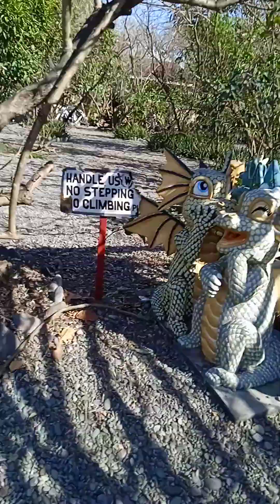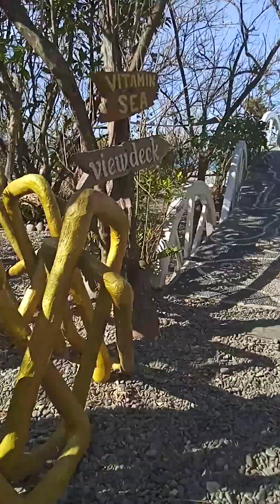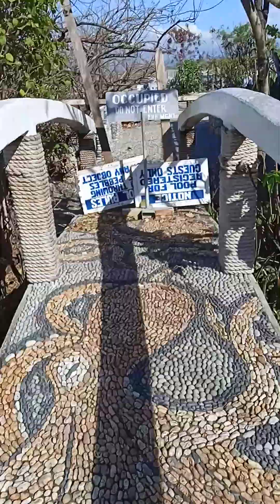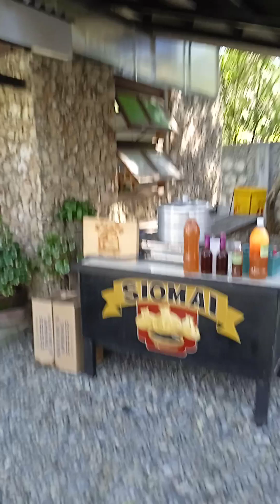Bahay na Bato, Luna La Union (Part 1)